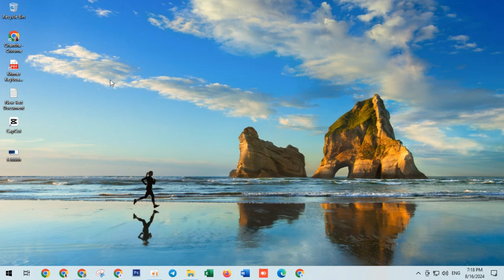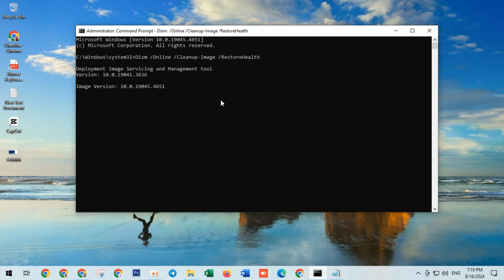How to Fix rtf64x64.sys BSOD Error Code “0x000000d1” in Windows 10 [Guide] Video 2024